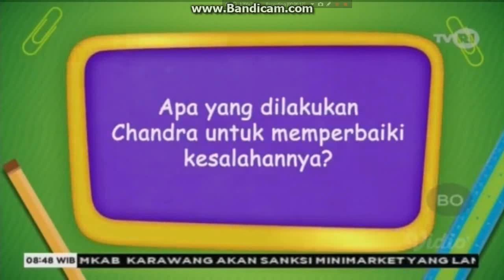TVRI Belajar Dari Rumah Kelas 1-3 Hari Ini Senin 20 April 2020 - Segmen 2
TVRI Belajar Dari Rumah Kelas 1-3 Hari  Ini Senin 20 April 2020

Sagabat Pelangi Episode Kue Bolu Bagian segmen ke 2
TVRI Belajar Dari Rumah hari ini senin 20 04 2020 untuk Kelas 1 sd 3 Sekolah dasar (SD) / Madrasah Ibtidaiyah (MI) / sederajat.

Video ini diambil dari siaran belajar dari rumah yang diselenggarakan live tvri. bertujuan utuk membantu anak-anak yang tidak sempat menonton live.

Pertanyaan dalam segmen ini
1. APA YANG DILAKUKAN CHANDRA UNTUK MEMPERBAIKI KESALAHANNYA?